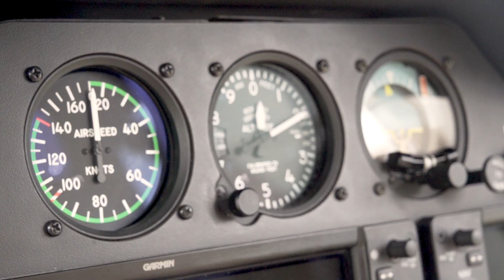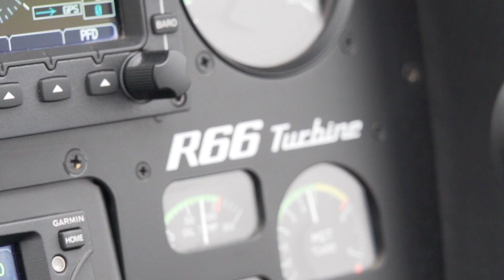The Uthao Experience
How was the Uthao experience? We asked the winners of the Uthao campaign as they were transported to the their village homes on helicopters just before the Eid holidays and they replied, "Thank you Pathao, for such an amazing opportunity."

Recap: Until the 20th Ramadan, thousands of Pathao users who took more than 10 rides were eligible for the campaign and through a raffle draw, the luckiest users were selected and announced on 10th July, 2018.